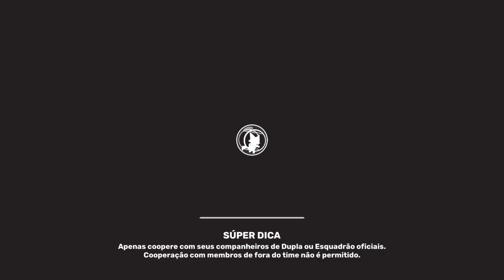Super Animal Royale ps4